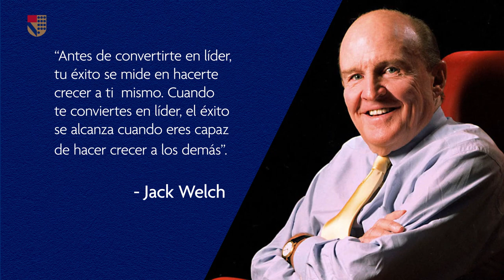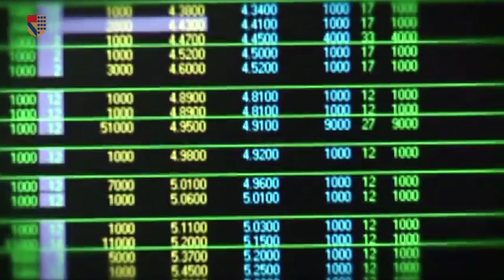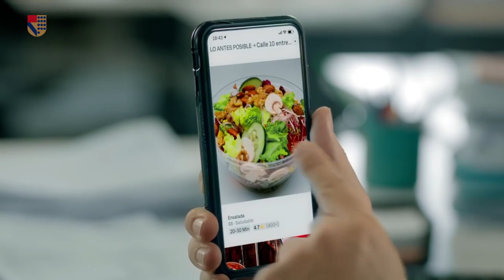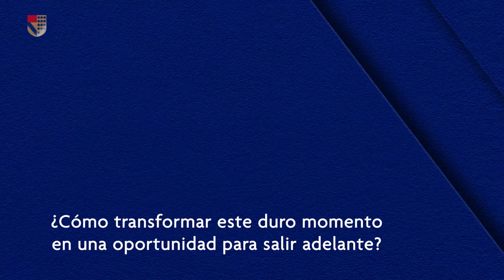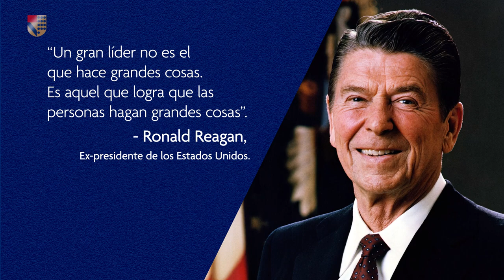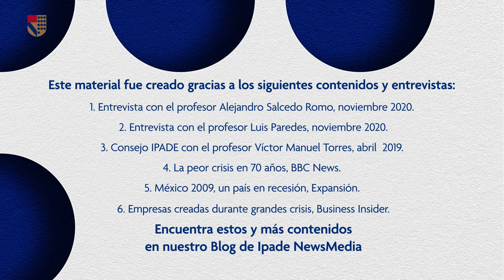Mini Documental IPADE | Liderazgo: características, historia y evolución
Visita y conoce nuestra Oferta de Programas para este 2021.